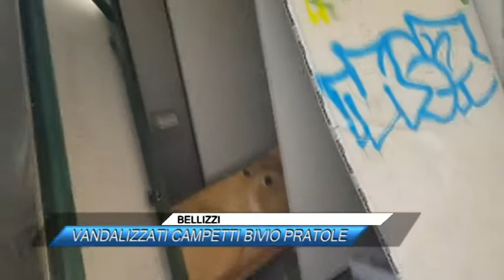BELLIZZI, VANDALIZZATI CAMPETTI BIVIO PRATOLE